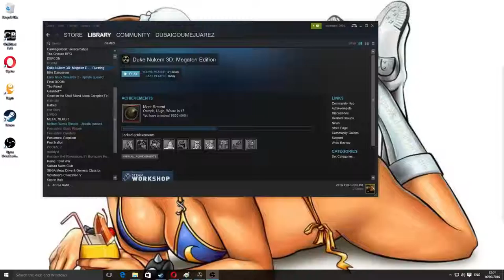Duke Nukem 3D - LA Meltdown #2